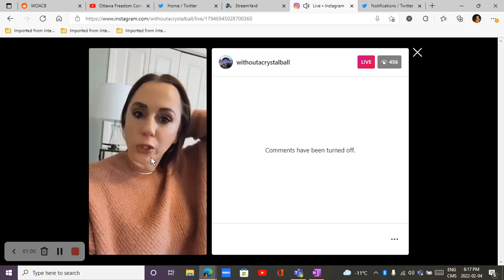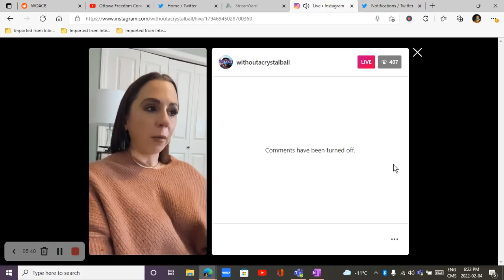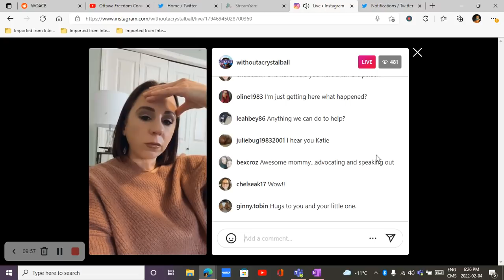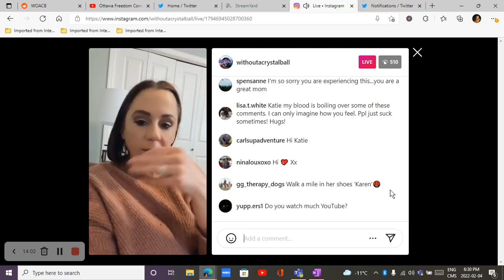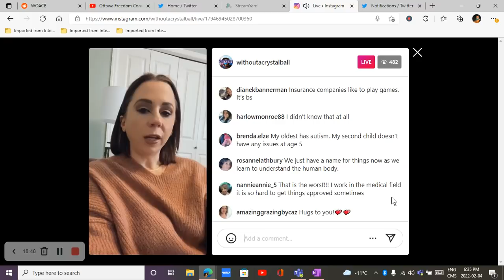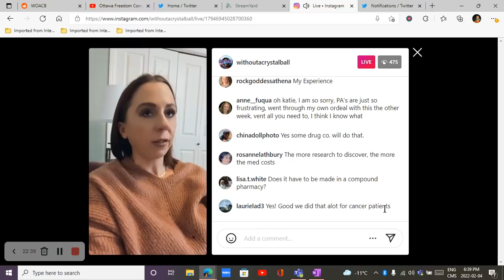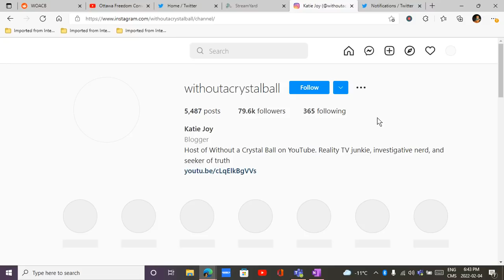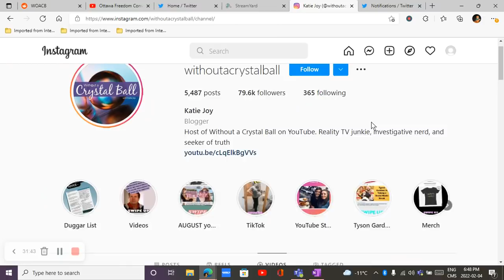KJs IG Live creating falsities because of the heat she's getting For Jessa woacb katiejoy woa...